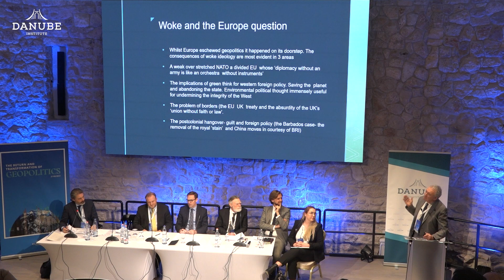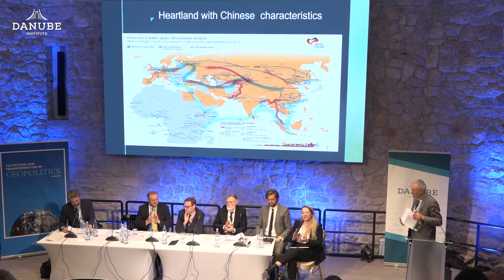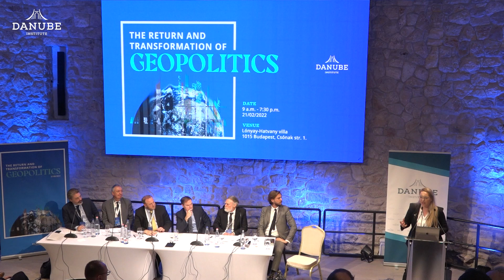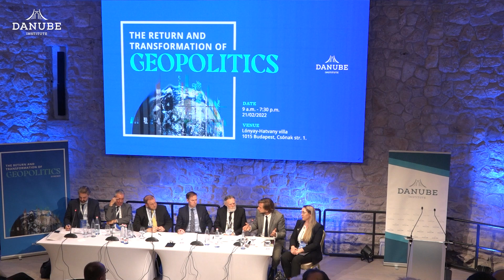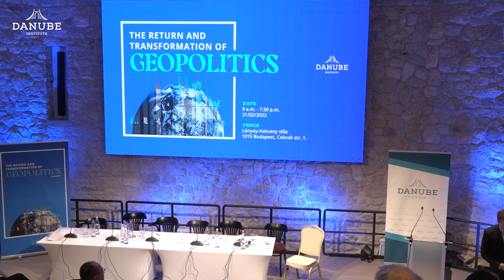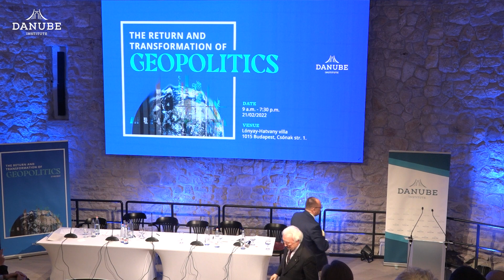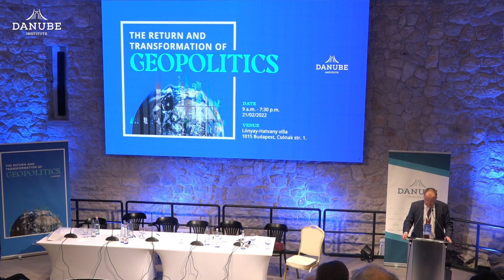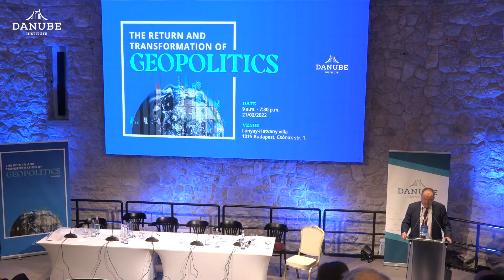The Return and Transformation of Geopolitics - Panel 4 and Conclusion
FOURTH PANEL: New Transnational Realities

The fourth panel of our geopolitical conference highlighted how progressive ideologies have proliferated across businesses and institutions in both national and international contexts in the last five years, and in doing so changed the way these organizations think and act.
The panelists explored how these ideologies have become the driving doctrine of corporate Human Resources; how the climate movement is changing energy policy without sufficient consideration of the trade-offs; and how both the social justice and climate movements have the hallmarks of millenarianism.
After the last panel, Zsolt Németh, Chair to Foreign Affairs Committee of the Hungarian Parliament held the concluding speech.

Spakers:
- Dr. Calum Nicholson, Fellow of Danube Institute, U.K.
- Prof. David Martin-Jones, Visiting Professor, War Studies Department, King’s College, University of London, U.K.
- Michael Anton, Hillsdale Kirby Center of Government, Lecturer and Research Fellow, Graduate School of Government, U.S.
- Dr. Jeremy Carl, Senior Fellow, Claremont Institute, U.S.
- Timothy M. Egan, President and CEO, Canadian Gas Association (CGA), CA
- Alex Kaschuta, writer, culture critic & podcast host, RO
- Dr. David L. Dusenbury, Fellow of Danube Institute & Author, U.S.
- Anton Bendarzsevszkij, Director of Research, Danube Institute, HU
- Dr. George Friedman, Geopolitical Futures Founder, U.S.
- Zsolt Németh, Chair to Foreign Affairs Committee/Head of H.U. Delegation to the Parliamentary Assembly to the Council of Europe